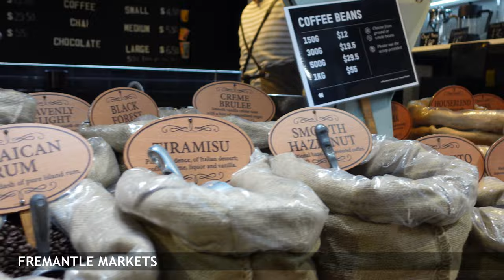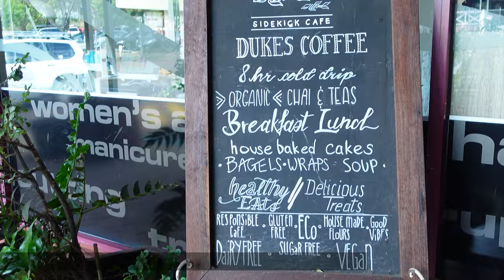WHAT WE DID - 7 days in Perth / Western Australia | Vlog #58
Enjoying our videos? Feel free to buy us a coffee :)

Catch weekly vlogs on our channel!

0:00 Enjoy!